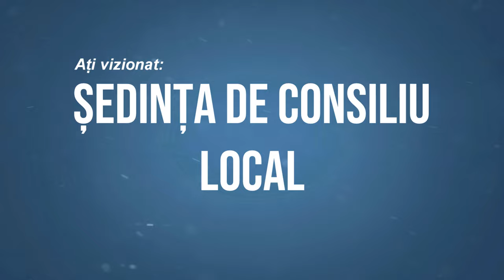LA PANCESTI Sedinta Consiliului Local din 10 februarie FILMARE EXCLUSIV TV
LA PÂNCEȘTI, județul Bacău, Ședința Consiliului Local din 10 februarie FILMARE EXCLUSIV TV.

Vizionare plăcută !

ROMANIA KEYWORD PRO PLUG-IN:
metaverse,
meta vers,
metavers,
metavers romania,